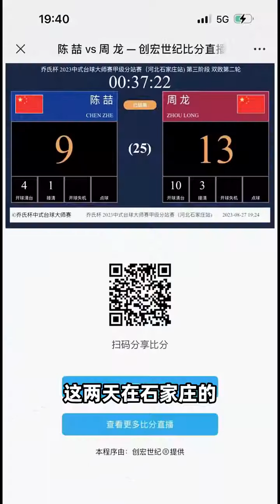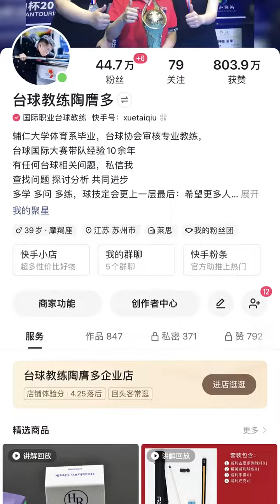周龍打出驚人數據！！！ 仁杆